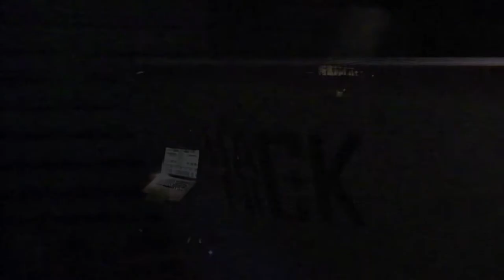Hack & Nick Live in der Bankk